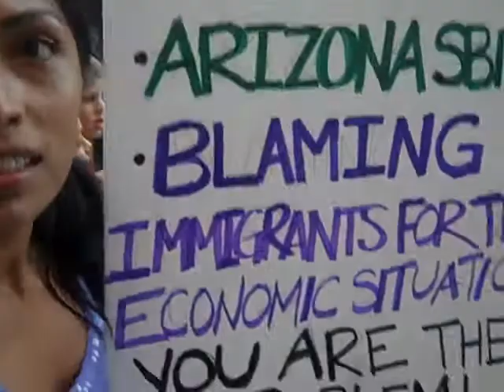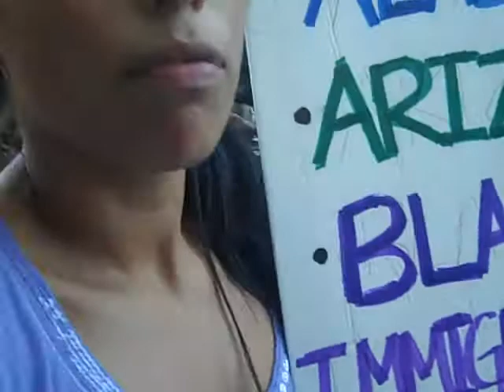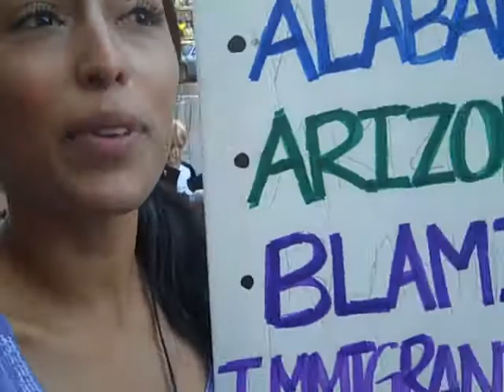Interview with occupysandiego protester 10/9/11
During the Occupy San Diego march through downtown, I spoke with a U.S. veteran who is taking part in the movement.